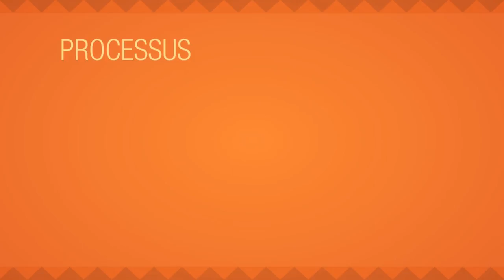Sacs plastiques - Burkina Faso - 100 innovations pour un développement durable pour l'Afrique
L'Agence Française de Développement et le ministère des Affaires étrangères présentent 21 projets retenus pour le Forum Afrique - 100 innovations pour un développement durable.
Projet de recyclage de sacs plastiques par le tissage.

Instragram : @francediplo